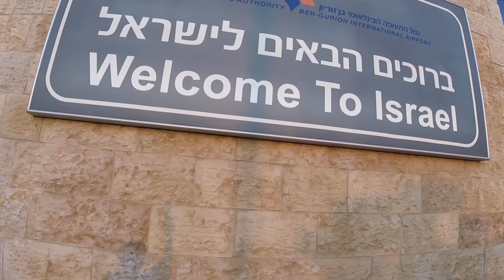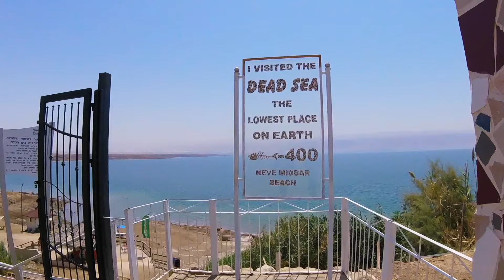GoPro Hero 4 | Israel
Enjoy this short video of my friends and I exploring Israel. Shot 100% on GoPro Hero 4.